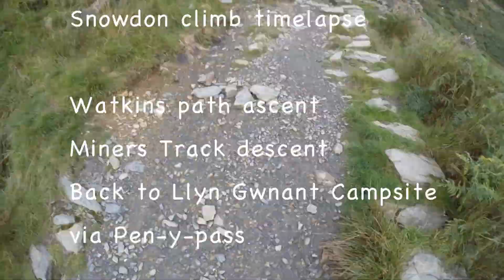Snowdon climb timelapse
Starting out on the Watkins path to the summit we then descend via Miners track to Pen-y-pass before finally descending to the Llyn Gwynant campsite.